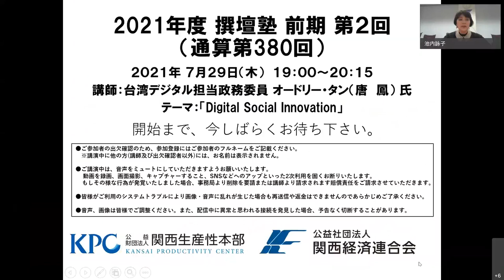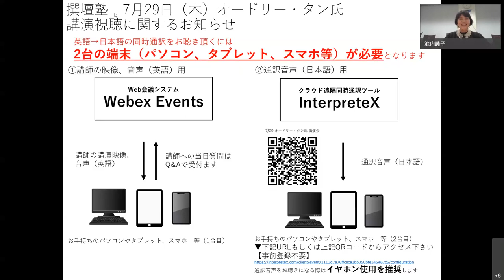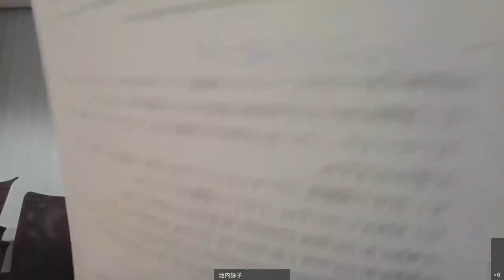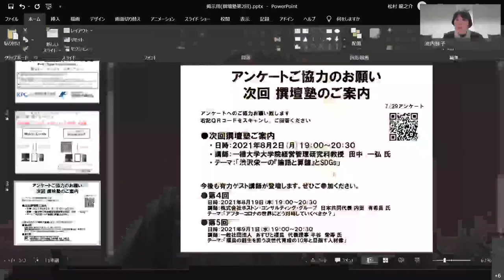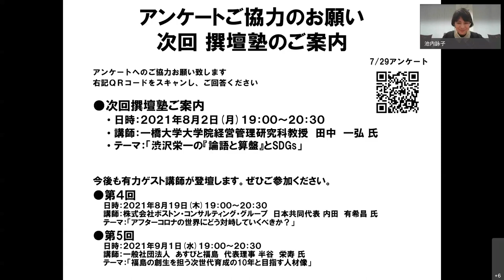2021-07-29 Talks at 撰壇塾